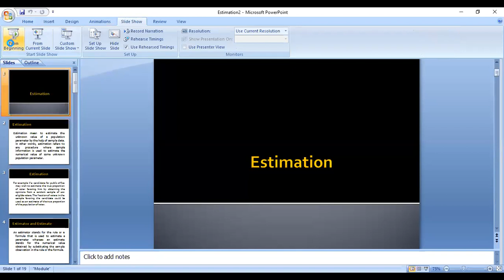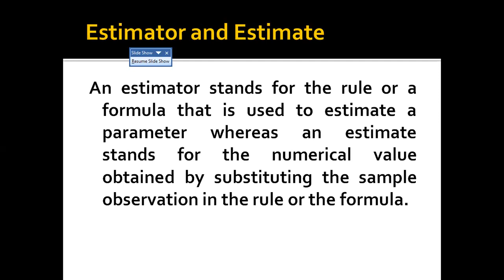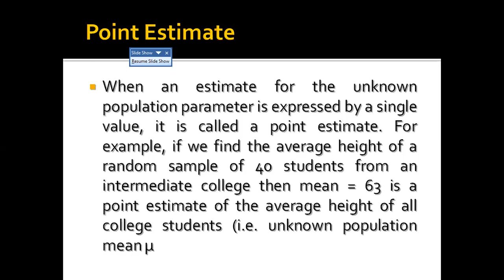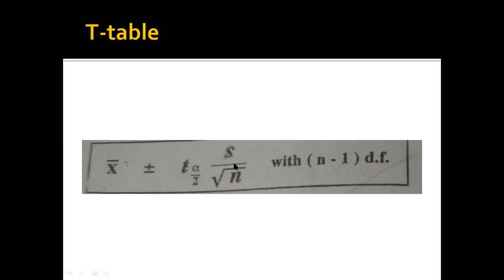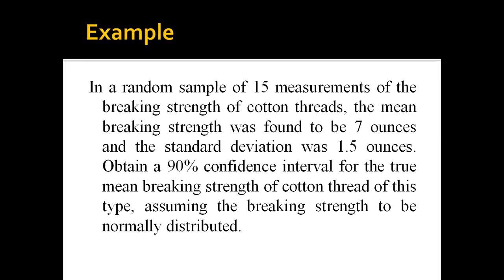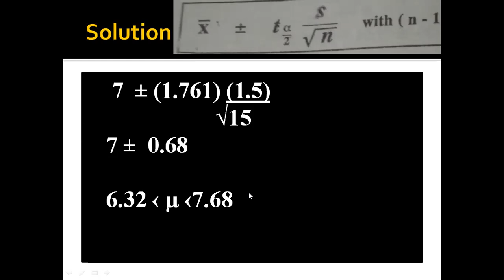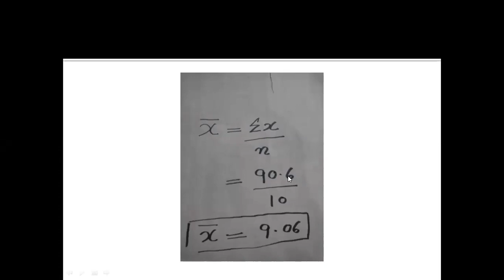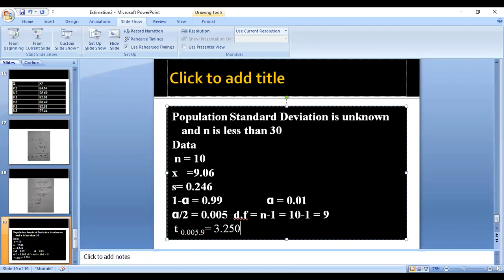Estimation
Sir Zain